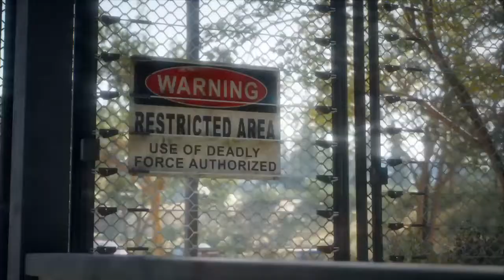DAYS GONE : J'ai été distraite أيام مضت : لقد كنت مشتت الذهن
Let's Play FR (Français) sur Days Gone (PS4 )

تعيش دور Deacon St. John
صائد الجوائز وسائق الدراجات الخارج عن القانون وتحاول العثور على سبب للعيش في أرض، الموت سيدها.
يجب عليك البحث عن الأدوات في المستوطنات المهجورة لتصنع منها عناصر وأسلحة مفيدة أو تجرب حظك مع الناجين الآخرين الذين يحاولون النجاة مثلك، اما بالتجارة معهم أو بقتالهم.

يجب عليك الحذر الشديد من مخلوقات ال Freakers الزومبي التي تملاء المكان  والتي ظهرت بعد قضاء الاوبئة على اغلب البشرية.

موسيقى رهيبة تجعلك تعيش الاحداث و صورة بجودة عالية و تحكم ممتاز في الشخصيات.
لعبة ممتعة
انصح الجميع بتجربتها.

 PS4 Days Gone Gameplay Walkthrough Part 1 of the Days Gone Full Game Story Campaign including a Review, Intro and Mission 1 for PS4 Pro. My 2019 PS4 Days Gone Gameplay Walkthrough will feature all Full Game Storylines for Deacon, Sarah and Boozer. This Days Gone Gameplay Walkthrough includes a Review, Story Missions, Campaign Chapters, Single Player, Cinematics, Cut Scenes, Storylines, Collectibles, Characters, Trophies, Nero Intel, Radio Free Oregon, Tourism, Historical Markers, Herbology, DLC, Survival Mode and more until the Ending of the Single Player Story.